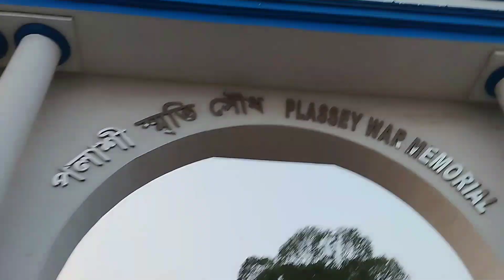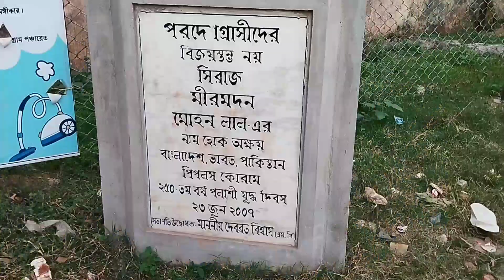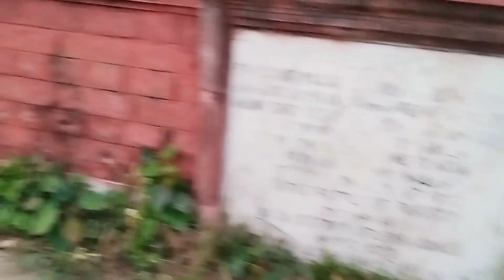Historical Plassey Prantar Dekhte Gelam Aaj ☺ | Ki Ki Eitihas Lukiye Ache Ei Plassey Prantar E